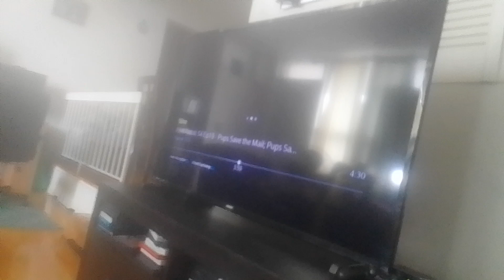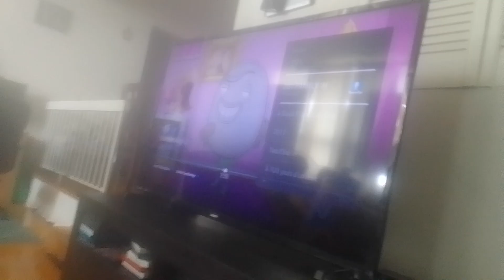monster high 2 axelmantress zamara shrinks clawdeen wolf & Frankie's head with sizerator